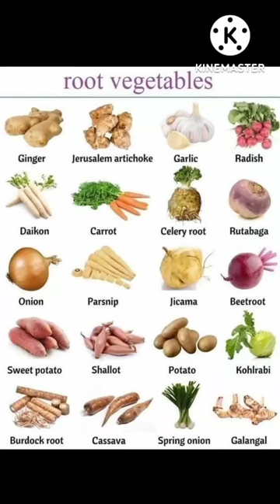Vagetable, Vagetables, root Vagetables name @Baby School